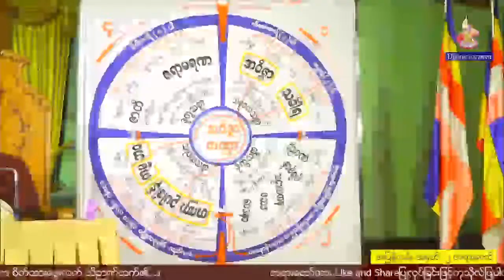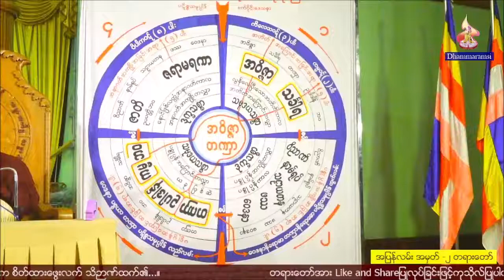၂။ အျပန္လမ္း တရားေတာ္ ဘဒၵႏၲတိကၡ ဓမၼရံသီ ၂၇.၄.၂၀၂၂